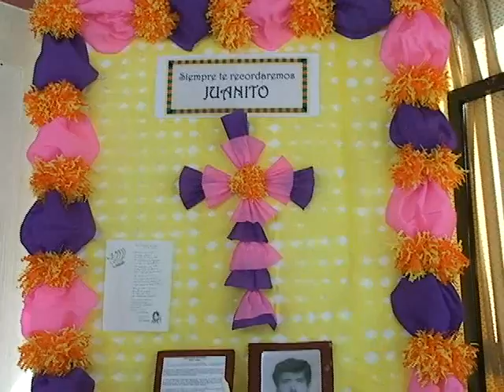19 nota talleres sepen